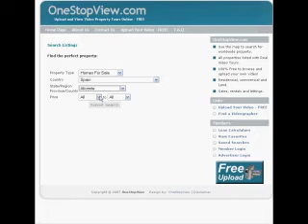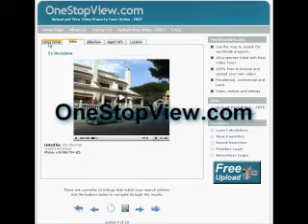Property for sale - Upload Video Property Tours FREE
The only place to show property for sale. Upload your video property tours for free.
Online property marketing platform for video tours, worldwide. 100% free for uploaders and browsers.